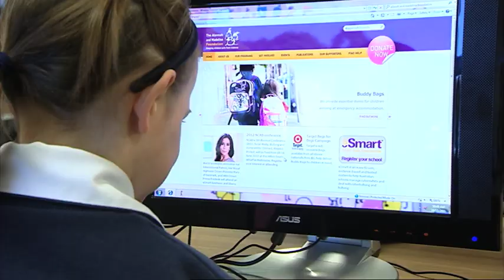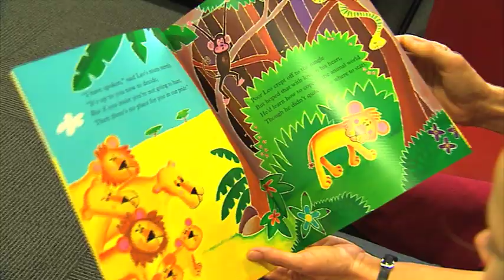The Alannah & Madeline Foundation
The Alannah & Madeline Foundation is a national charity focusing on protecting children from violence and creating behaviour change in the community to reduce bullying and cyberbullying.

The Foundation was set up in memory of Alannah and Madeline Mikac, aged six and three, who were tragically killed with their mother and 32 others at Port Arthur, Tasmania, on 28 April 1996.

Our vision is that every child will live in a safe and supportive environment.